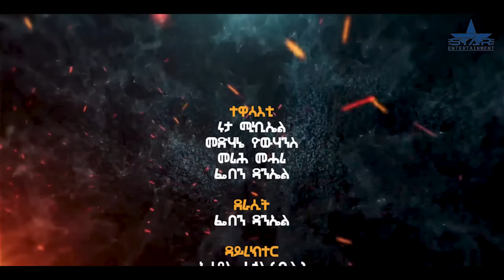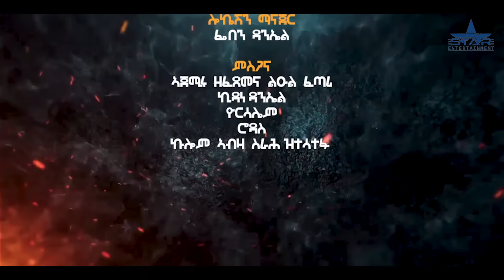New Eritrean Short Movie 2023 Febu /Writer Feven Daniel (Director Eseyas Hagos Bula